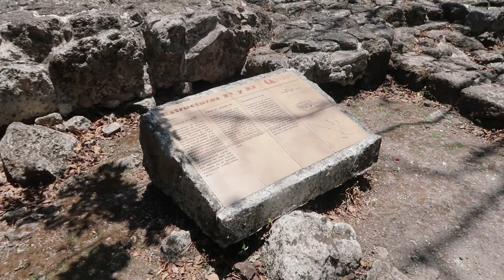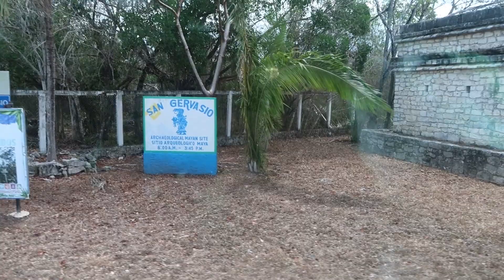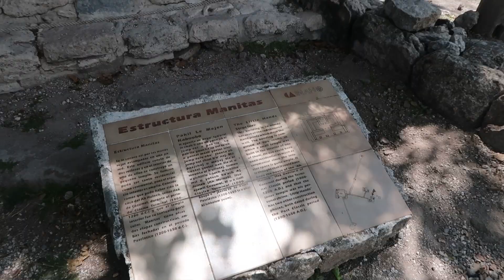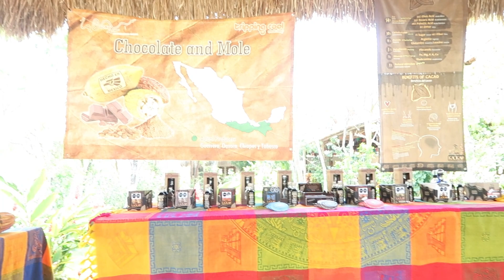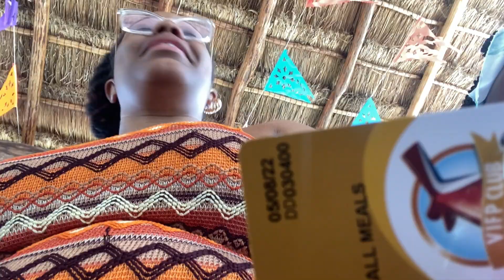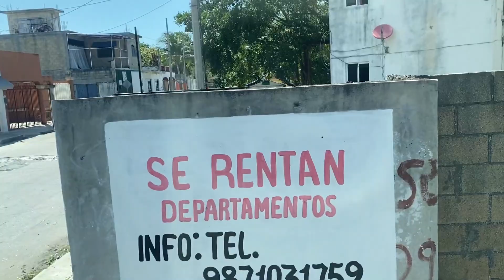TRAVEL VLOG: Mexico + There Was a Fight + Last Day..Pt. 3 | CARNIVAL HORIZON 2022 | CARNIVAL CRUISE